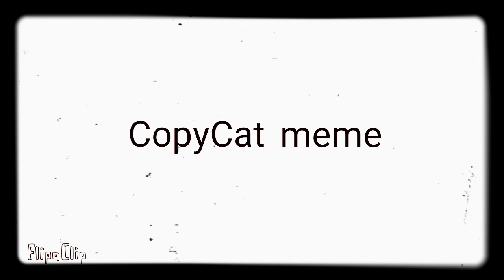|| Copy Cat || meme ||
FlipaClip - CopyCat meme